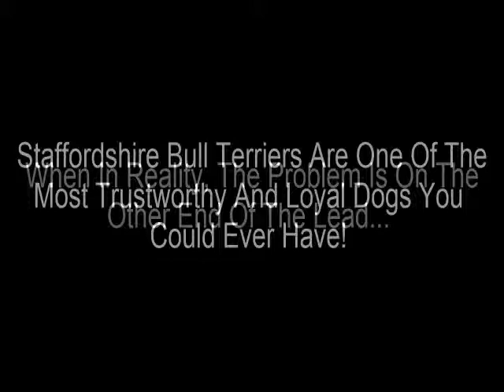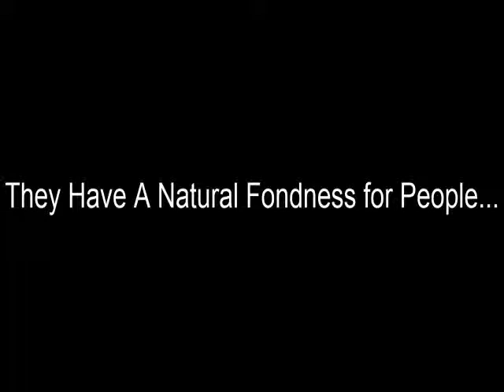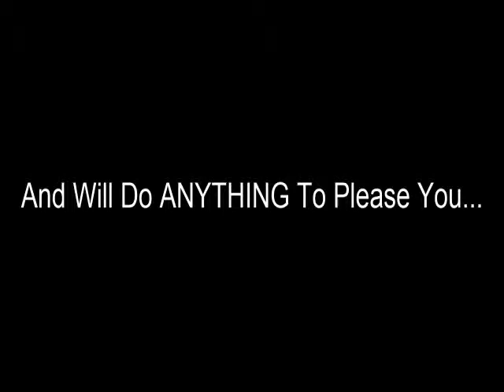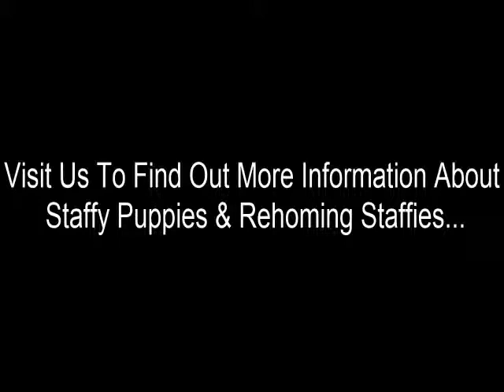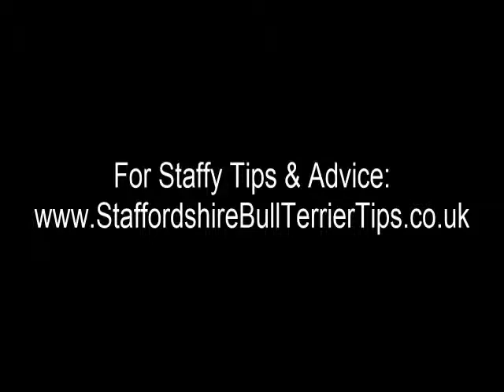Staffordshire Bull Terrier Why Staffies Make Great Family Pets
- Staffordshire Bull Terrier Dogs Are Always Getting Bad Press. But The Truth Of The Matter is That The Problem Is On The Other End Of The Lead